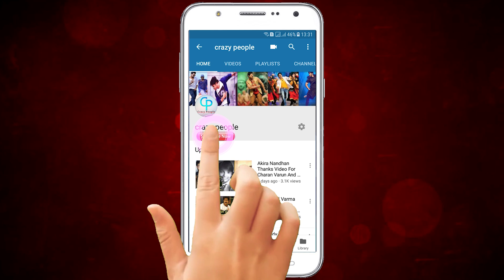Dance Plus Winner Sanketh Became Very Emotional For Kewal Master | Jiya Thakur Choreographer Kewal